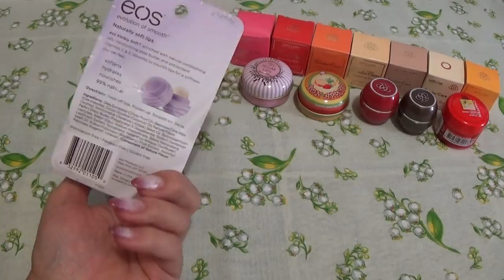ВСЕ БАЛЬЗАМЫ ДЛЯ ГУБ!